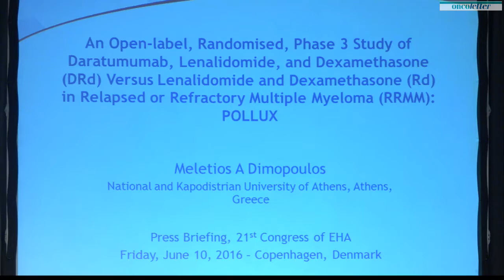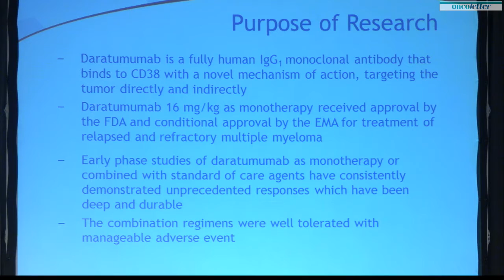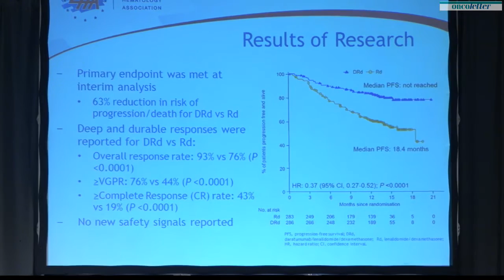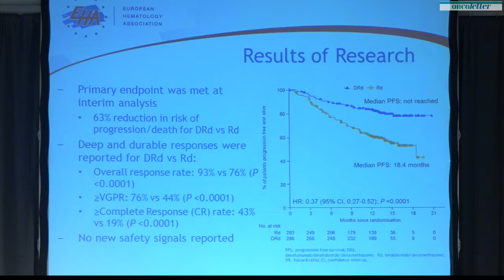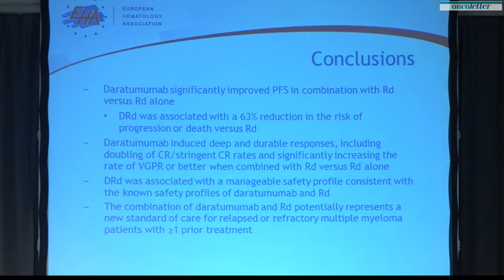Dr Meletios A Dimopoulos (Abstract LB2238)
EHA 2016 PRESS BRIEFING FRIDAY JUNE 10: DARATUMUMAB SHOWS REMARKABLE BENEFIT IN RELAPSED OR REFRACTORY MULTIPLE MYELOMA IN THE POLLUX STUDY